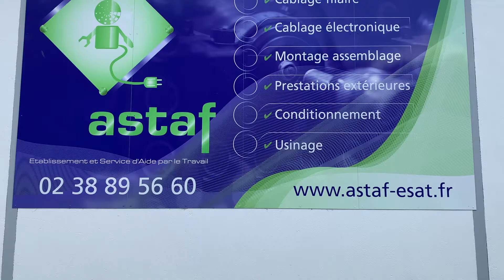Hut' by Hutchinson: a responsible project design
The Hut’ by Hutchinson is the first all-in-one autonomous emergency shelter designed as part of an internal Open Innovation program. The components of the Hut’ are assembled at ASTAF, an ESAT (sheltered employment center) located in Fontenay-Sur-Loing (45), very close to Hutchinson’s site in Châlette-Sur-Loing (45).